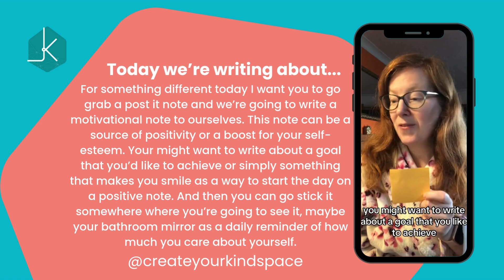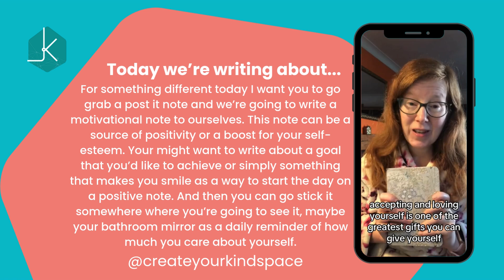#225 - Let’s do something different - A Daily Dose of Kindspace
For something different today I want you to go grab a post it note and we’re going to write a motivational note to ourselves. This note can be a source of positivity or a boost for your self-esteem. Your might want to write about a goal that you’d like to achieve or simply something that makes you smile as a way to start the day on a positive note. And then you can go stick it somewhere where you’re going to see it, maybe your bathroom mirror as a daily reminder of how much you care about yourself.